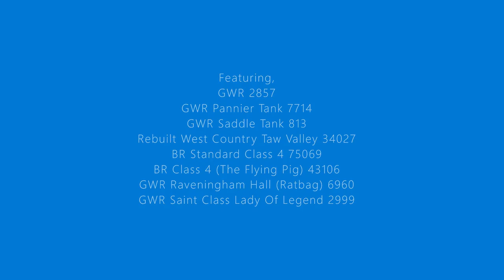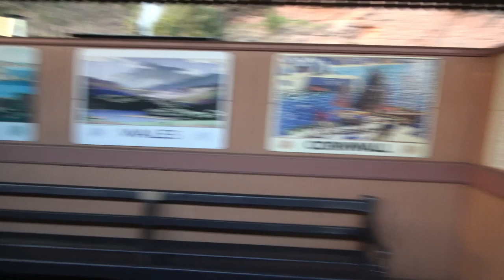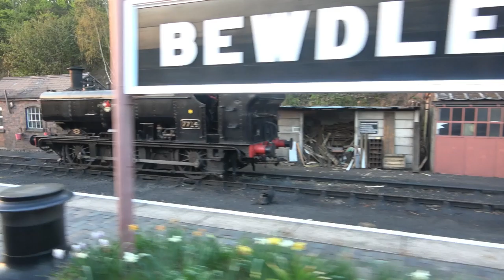Severn Valley Spring Steam Up 2021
Severn Valley Railway Spring Steam Up 18/4/2021.

Train 3
(B) From Bridgnorth to Kidderminster GWR Saddle Tank 813 and GWR Pannier Tank 7714
(A) From Kidderminster to Bridgnorth SR Rebuilt West Country Class 34027 Taw Valley
(F) From Bridgnorth to Kidderminster BR Class 4 43106 The Flying Pig
(E) From Kidderminster to Bridgnorth BR Standard Class 4 75069
(D) From Bridgnorth to Kidderminster GWR Raveningham Hall 'Ratbag'

GWR 2999 Lady Of Legend was in Bridgnorth due to damage to her valve gear the day before hence 75069 Running in her place.

Filmed from Various places onboard the train.